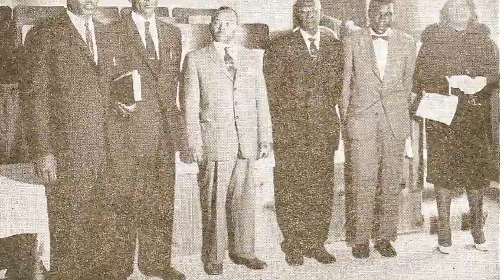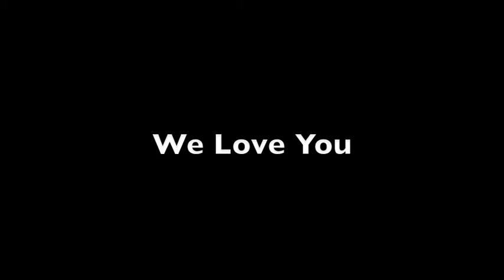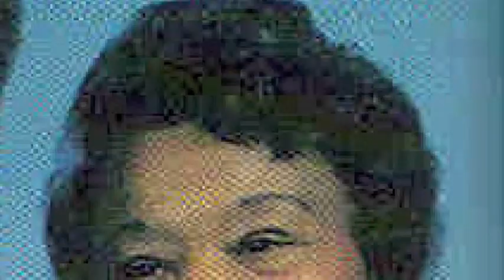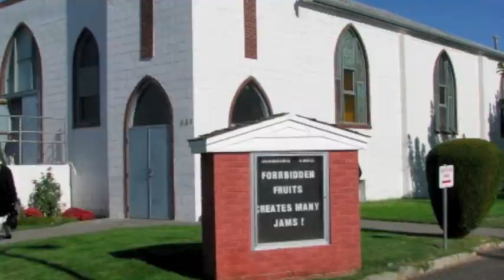Church 63 Anniversary